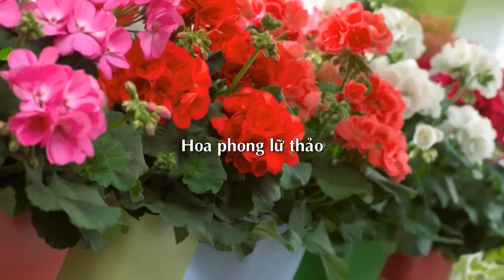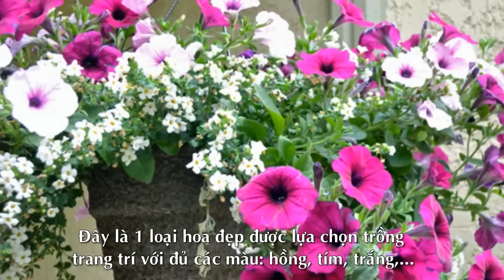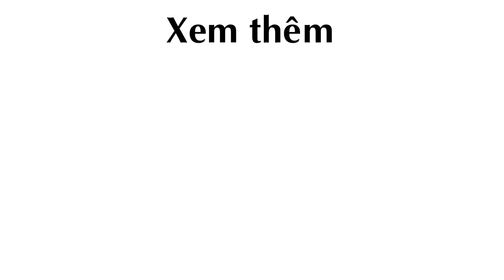5 Loại Hoa chịu rét tốt để Ban Công rực rỡ khi Đông về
5 Loại Hoa chịu rét tốt để Ban Công rực rỡ khi Đông về

Đỗ quyên không ưa bón nhiều phân, còn phong lữ thảo chẳng cần tưới nhiều nước.

Ban công ở mỗi gia đình không chỉ là điểm nhìn cuốn hút với mỗi người đi ngang qua nhà bạn mà nó còn đóng vai trò như một "khu vườn mini" để bạn ngồi uống trà, đọc sách, tìm sự thảnh thơi, thư giãn sau mỗi ngày làm việc. Vào những ngày mùa đông, hãy thêm chút sắc màu cho không gian này tràn đầy sức sống bằng một số loại hoa dễ trồng dưới đây.

Theo Ngoisao.net